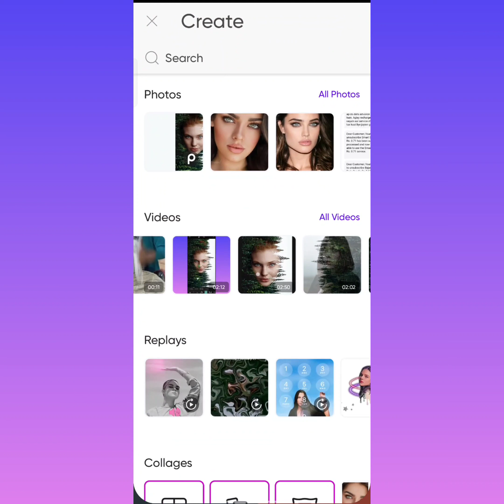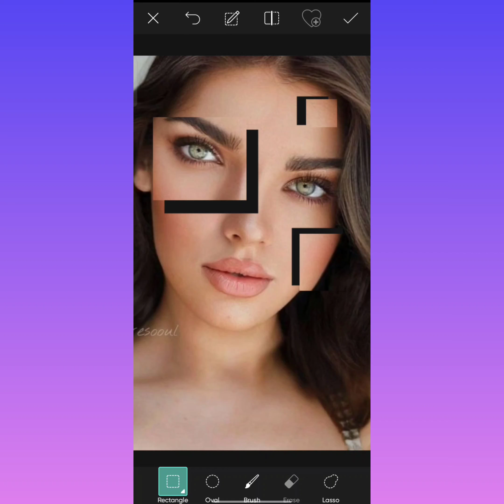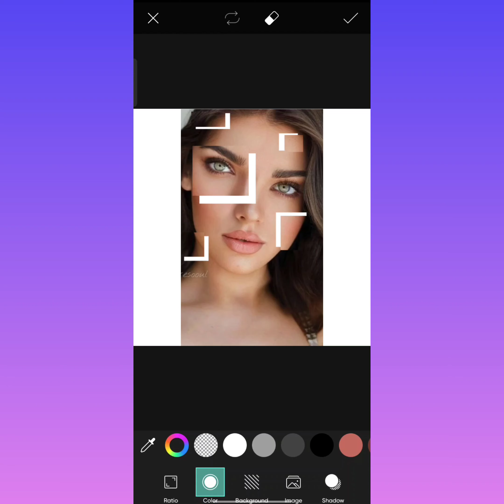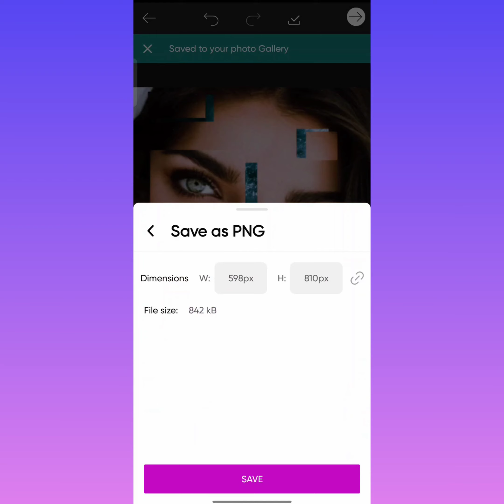PicsArt photo Editing | How to Creat a Surreal Cutout Edit | use Free PicsArt app 😍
Cutout Effect
Face Cutout editing
New trend editing
Trend editing
Now im show you that how to edit pic using picsart app. Very simple to edit, full tutorial 🔥